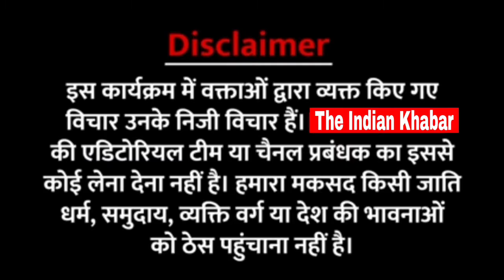UP Election 2022। Ayodhya में मचा बवाल। इस व्यक्ति ने BJP को धो डाला। Fifth Phase। Raza Ansari। tk